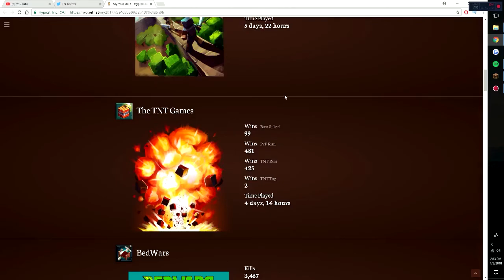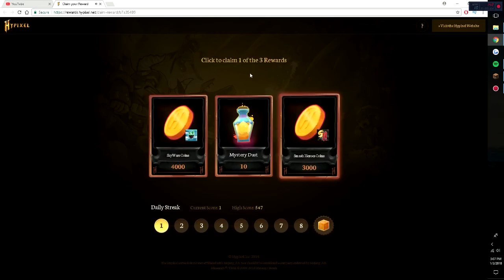I Need A Life - Bedwars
Recording software: Mirillis Action!
Server IP: mc.hypixel.net
Mods:
Autotip